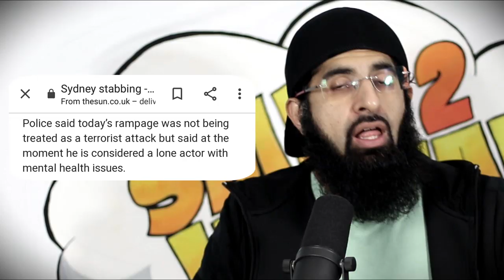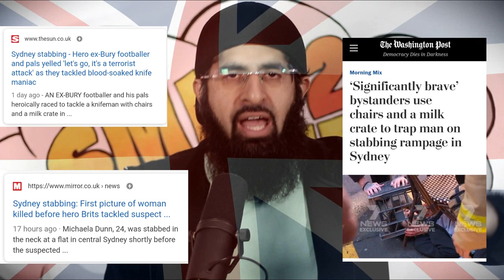MUSLIM DESTROYS MEDIA FOR SYDNEY STABBING COVERAGE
The media doesn't seem to be even trying anymore...